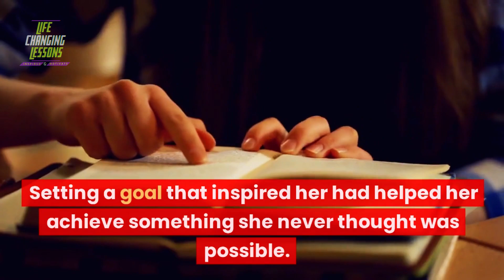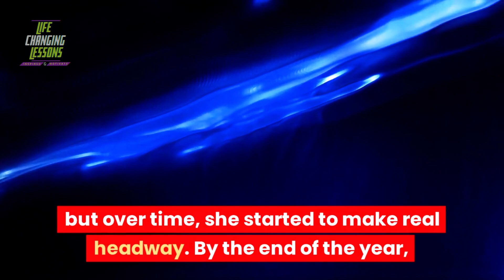Top 3 Habits That Will Transform Your Life Forever!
In this video, we reveal the top 3 life-changing habits that can transform your life. These habits are simple yet powerful, and can help you unlock your full potential in all areas of your life, including your health, career, and relationships. Watch now to discover the habits that will revolutionize your life!